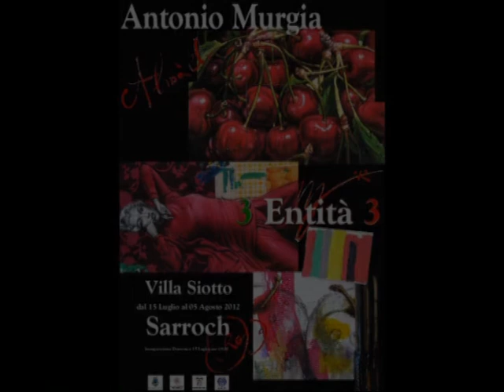Antonio Murgia - 3 Entità 3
Villa Siotto, Sarroch (CA), 15 Luglio - 5 Agosto 2012.
Mostra antologica delle 3 Entità artistiche di Antonio Murgia: Almà Ch, Murgia e Oros.
Esibizione che si svolge sui tre livelli dello spazio espositivo di Villa Siotto. Si rappresenta, su base ascendente, le 3 principali componenti dell'essere: materiale, cultural-psicologica e spirituale.